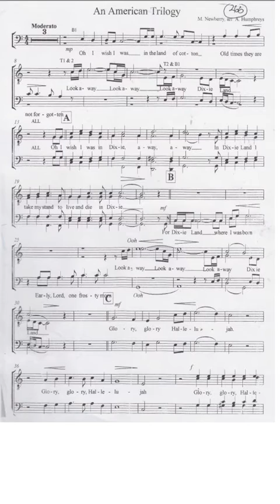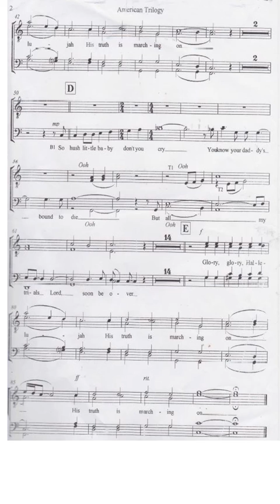An American Trilogy Bass 2